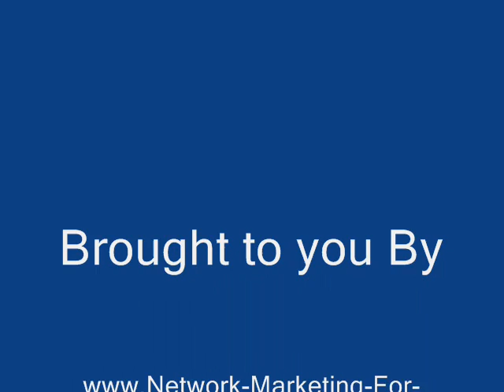Facebook Fan Page Tip Series 1.wmv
This Facebook fan Page tip series. features our - 30 videos in 30 days project to find and develop your marketing voice. Join us in this project and learn your marketing voice.

It's time to be yourself and not a clone of others online. This project's focus is on learning your true marketing voice and media. You may know how to use various tools like Facebook, Youtube, Twitter and others. This is an ambitious project and if you are up to it, you will learn more about who you are and what marketing media you excel at.

Join us and become part of the 30/30 community. Share your tips and videos and share your comments here to help others.